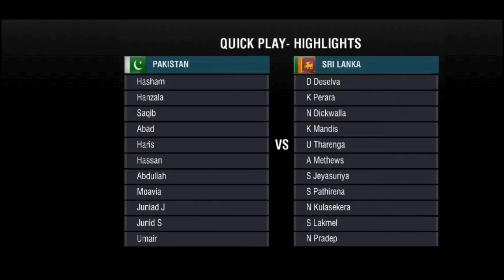Sirilnka Vs Pakistan T20 Highlights World Cricket championship 2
Sirilnka vs Pakistan  T20 Highlights

World Cricket championship